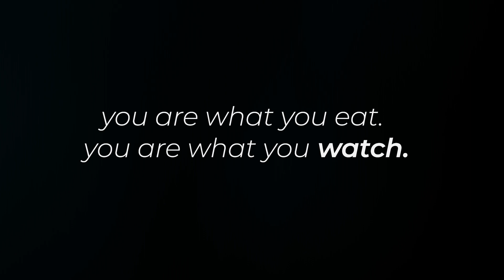90% মানুষ এই ভিডিওটি দেখবেনা!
90% মানুষ এই ভিডিওটি দেখবেনা! /Neel Nafis/

Hey! Neel here. I love talking about business, managing money, building skills, and the entrepreneurial lifestyle. I've worked with really billion dollar  companies, and I want to share what I've learned with everyone. So what are we waiting for? Let’s dive in!

In this new era of technology, everyone is chasing for quick success, but will everyone get it? NO. Only the first movers and those who know their game can write the history again. If you think you got that zing, this video is just for you!

Timestamp:
00:00 Introduction
00:51 Digital Renaissance
02:30 Who should watch this video?
03:01 Think about the "Why?"
04:47 What's the next step??

Anti Privacy Warning:

This content is copyrighted to Neel Nafis. Legal action will be taken against those who violate the copyright of the following material presented.